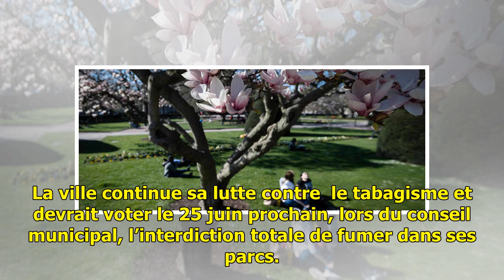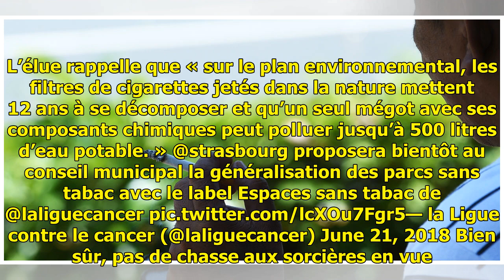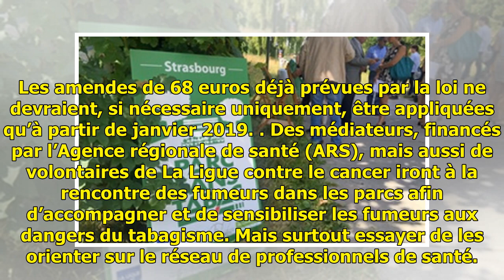Strasbourg: Il va être désormais interdit de fumer dans tous les parcs et espaces verts